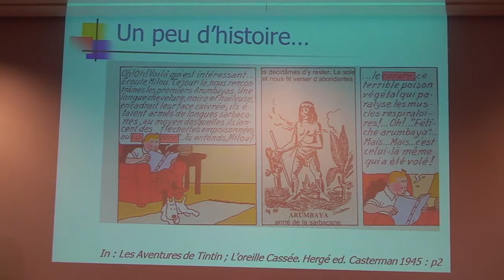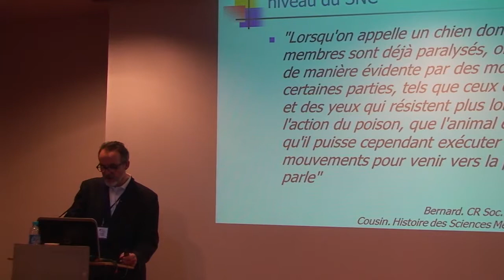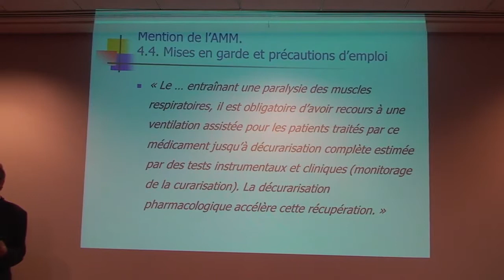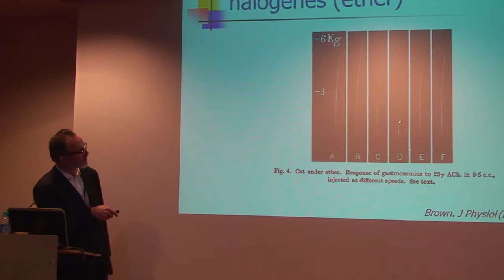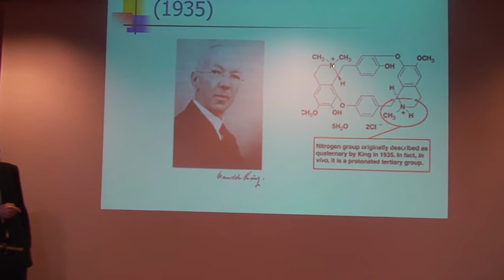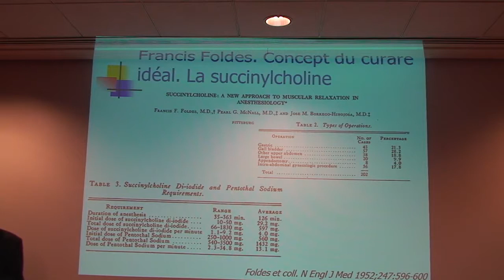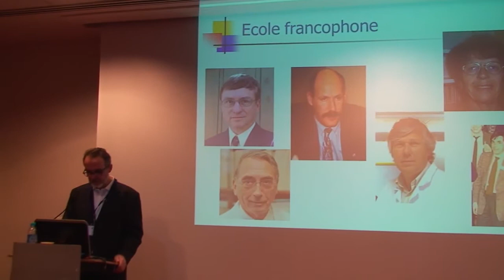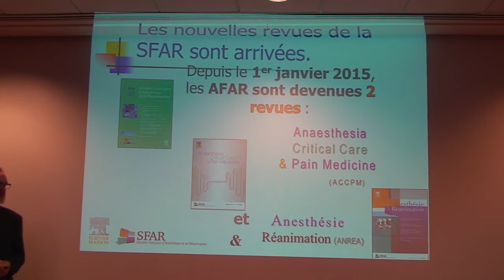histoire de la curarisation